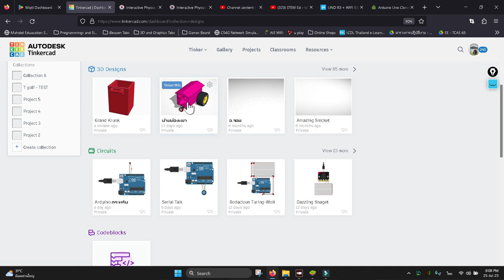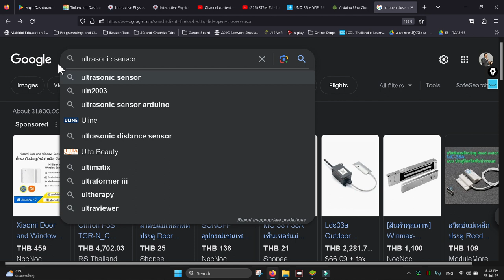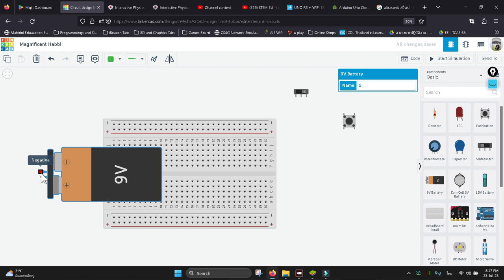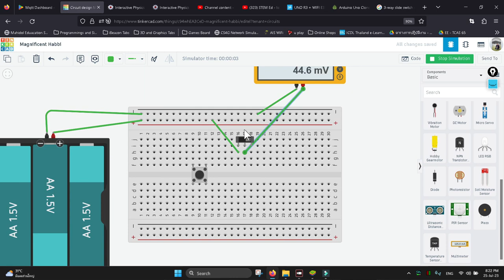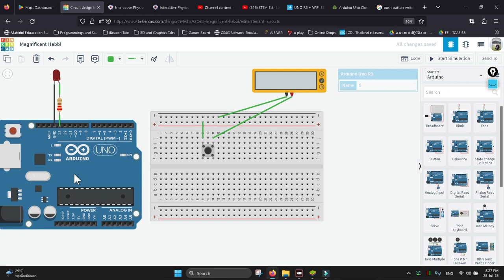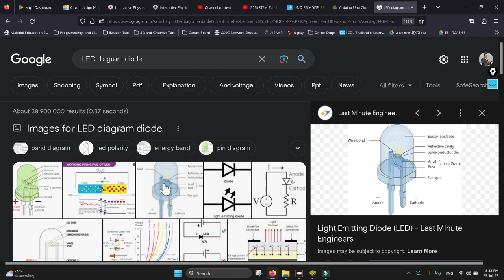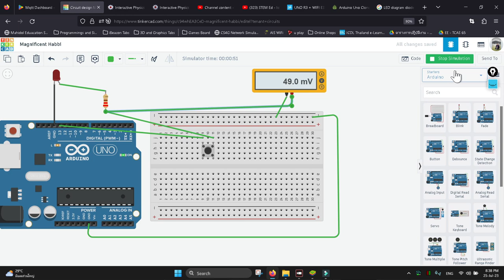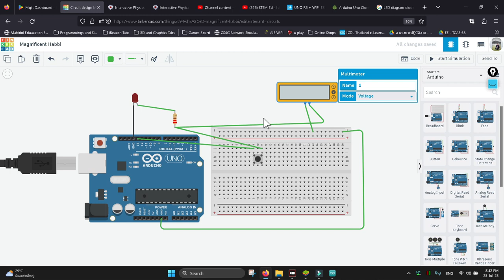การใช้ TinkerCAD Circuit จำลองก่อนการต่อของจริง